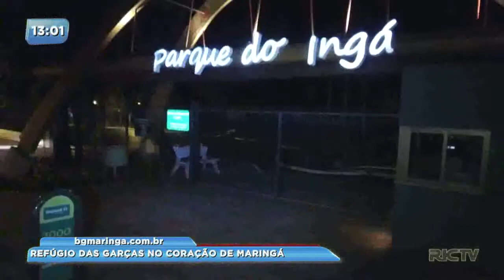Garças se refugiam em ilha dentro do Parque do Ingá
Um fenômeno raro da natureza está acontecendo dentro do Parque do Ingá, no centro de Maringá. As garças de diversas regiões do estado estão dormindo em árvores no lago.